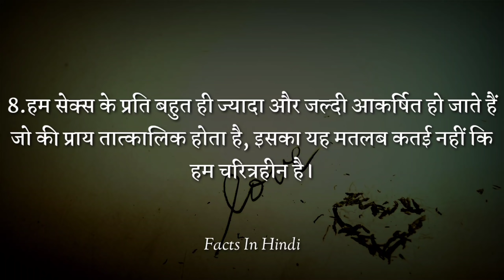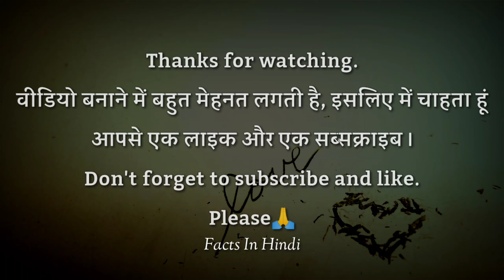लड़कों की ये बातें लड़कियां कभी...| Facts about boys behaviour | psychology In Hindi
Voice - Raju Barjasar

Social Link ___